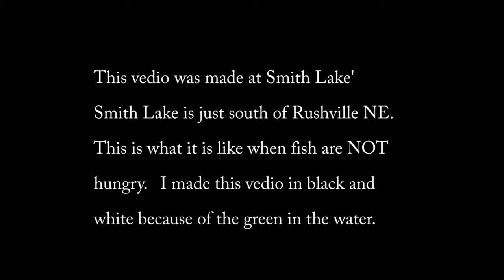Smith Lake Nebraska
Smith Lake Nebraska.  I put this vedio in black and white because of green tint in the background.  The fish are NOT biting in this vedio they had locckjaw.